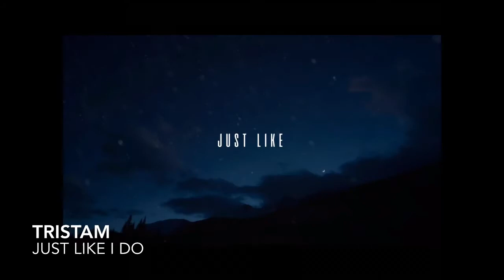10 Songs I Want On Spotify (#12)